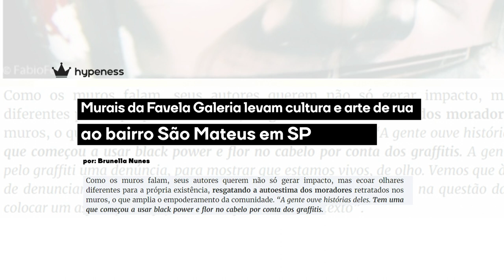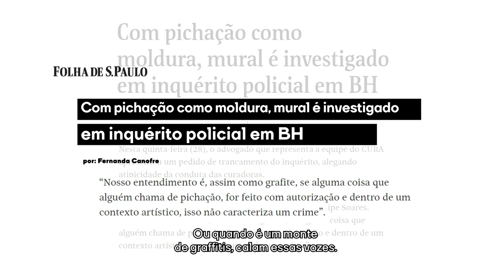ARTE PRETA NA RUA E NA GALERIA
A arte também é oriunda do reflexo da época e cultura vivida.

Dentro da cultura preta a arte sempre se fez presente e necessária, como demonstração genuína de habilidade, talento e astúcia e forma de dar vazão aos sentimentos. Sendo instrumento poderoso de denúncia da nossa realidade alarmante.

Seja através da música, pintura, dança, literatura, teatro, ou entre outras formas de sua expressão, a arte contempla a todos os corpos, mentes e corações e é ferramenta de transformação onde quer que esteja, dentro das galerias, com artistas reconhecidos mundialmente, ou nas ruas das cidades, anonimamente.

Ramo Negro, convidado da semana, artista visual e educador olha para arte preta e para o futuro com sorriso: “Essa criança que tá hoje olhando meu trabalho, ela já tem o Chadwick Boseman como super-herói, já ouviu falar da Lélia Gonzales, porque viu o documentário do Emicida, já foi na banca de jornal e viu o livro do Lázaro Ramos, acessível, já viu a Maju na TV. Então começa a criar uma rede de outras possibilidades que a gente não tinha e é uma carga de esperança infinita".

Robinho Santana, artista visual, pesquisador e músico experimental, também convidado da semana, defende a arte democrática encontrada nas ruas e reforça que: “Você não precisa estar numa galeria pra ser artista”, além disso, também exalta a força política que a arte tem e relembra que: “a arte é uma arma de luta contra a opressão”.

A arte preta é vida, é emoção e reação.